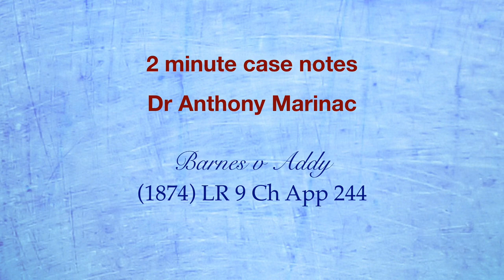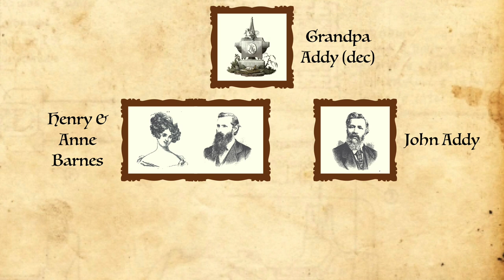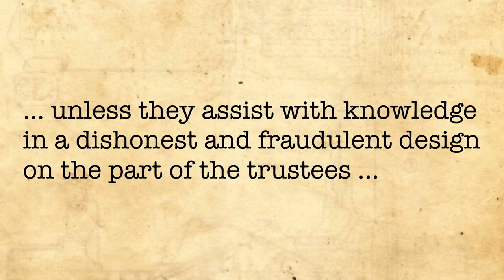Barnes v Addy (Third party trust liability)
This is a Trusts and Fiduciary duties case.  Yes I know they are boring!  But Equity and Trusts are still Priestly 11 areas, so we might as well make them as interesting as we can, right? :)

This is the second upload in response to Natalie and Ruby's request :)  Want to see a particular case?  You can request one too!

The old timey pics in this video were downloaded from Vecteezy.